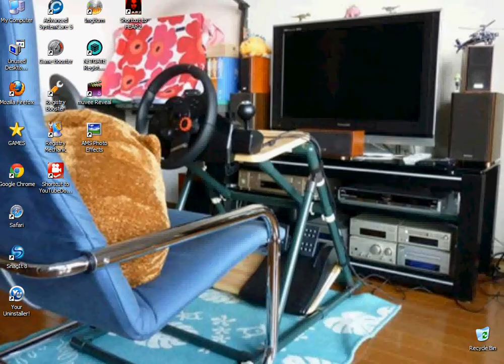★Tờny Ápấchề presєnts//︻╦̵̵͇̿̿̿̿╤──★FEAR2★Ápấchề Sナσrm★17-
Apache Rock Thriller FEAR
Hard Difficulty